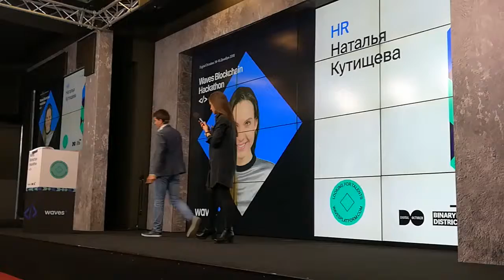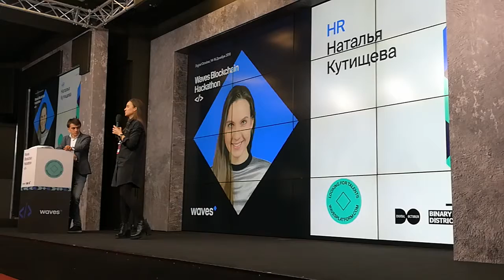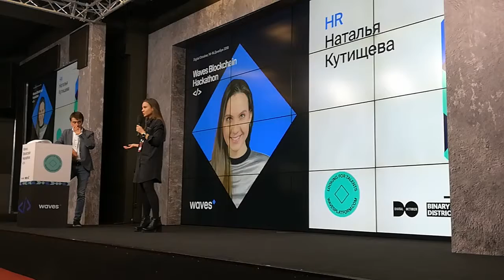Хакатон Waves. Открытие. ч.2